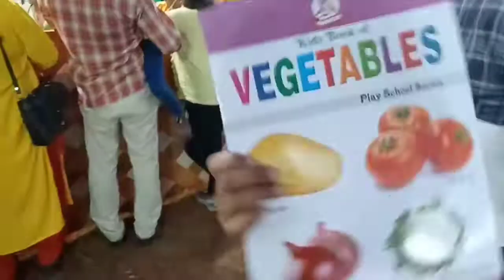ഇരിഞ്ഞാലക്കുട പൂരത്തിന് പോയിട്ട് മുത്തുസിനു സമ്മാനം അടിച്ചേ/Ulsatvam/pooram /കൂടൽ മാണിക്യം അമ്പലം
Pooram vestival kalapurackal muthos vlogs playing games in exhibition area